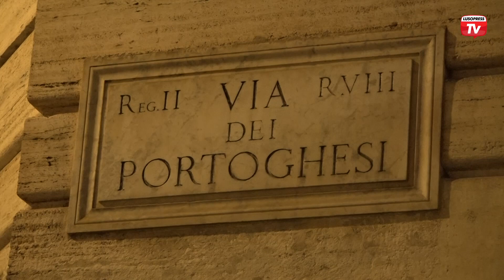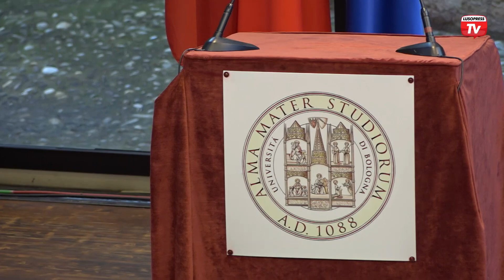Presidente Marcelo Rebelo de Sousa em visita de Estado a Itália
O Presidente da República Portuguesa, Marcelo Rebelo de Sousa, esteve em Itália para uma visita de Estado de três dias, divididos entre Roma e Bolonha.

O primeiro dia do programa começou na Rua dos Portugueses, na capital italiana, com uma visita à inauguração da exposição de fotografia “Papas peregrinos de Fátima, de Rui Ochoa no Instituto Português de Santo António.

No final do dia o Presidente português participou numa recepção à comunidade portuguesa, na residência do embaixador de Portugal em Roma. Estiveram presentes cerca de três centenas de convidados onde, de acordo com uma  estimativa consular, residem em Itália cerca de 7 mil portugueses, na sua grande maioria estudantes. Para alguns dos portugueses que estiveram na recepção, a presença do Presidente tem uma importância muito significativa para a comunidade portuguesa em Itália.

No segundo dia da visita, Marcelo Rebelo de Sousa foi recebido oficialmente pelo Presidente Italiano, Sergio Mattarella, no Palácio do Quirinal em Roma. O Presidente português foi recebido com honras militares, seguindo-se um encontro restrito entre os dois chefes de estados. No final do encontro os dois presidentes prestaram declarações em conjunto à comunicação social.

Marcelo Rebelo de Sousa salientou a importância das relações humanas, culturais, científicas e académicas.

Depois de se reunir com a presidente do Senado Italiano, Maria Elisabetta Alberti Casallati, Marcelo teve um encontro seguido de almoço com o Primeiro-Ministro na sede do Governo italiano. Um dos temas em discussão foi a ligação Europa-África.

No terceiro dia, pela manhã, Marcelo Rebelo de Sousa prestou homenagem ao soldado desconhecido no Altare della Pátria.

No final da manhã, o Presidente português deslocou-se para a estação de caminhos de ferro de Roma, onde viajou de comboio para cidade de Bolonha. Aqui, realizou-se a cerimónia de entrega da medalha ”Sigillum Magnum” a Marcelo Rebelo de Sousa, atribuída pela Universidade de Bolonha a personalidades desde 1888. A cerimónia contou com a presença do presidente italiano, assim como de vários alunos portugueses e professores que destacaram a importância da língua portuguesa.

Após a cerimónia, na Universidade de Bolonha, os dois presidentes  deslocaram-se até a Caserma Manara para as despedidas oficiais. Marcelo Rebelo foi a pé pelas ruas de Bolonha até à câmara municipal da cidade onde assinou o Livro de Honra. Durante o trajecto, o Presidente português falou com várias pessoas e deixou uma mensagem aos portugueses que residem em Itália.
A 16ª visita de Estado e a 4ª deslocação a Itália como chefe de Estado, terminou com um encontro com estudantes universitários na Palazzo D´Accursio. Aqui, Marcelo Rebelo de Sousa discursou sobre o papel da educação para a revolução das civilizações.